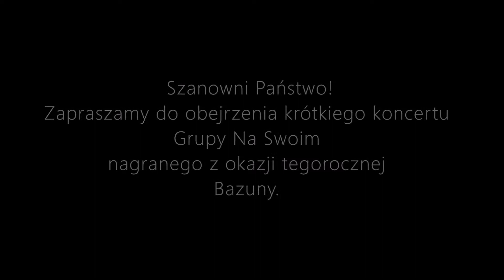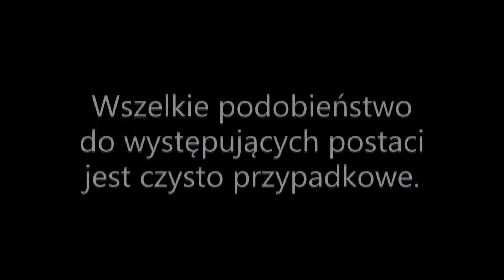GRUPA NA SWOIM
1. Postawię dom w górach
sł. i muz. Arkadiusz Piechowski

2. Moja Hanuś

3. Co u Ciebie

4. Tato, chodź pojedźmy w góry